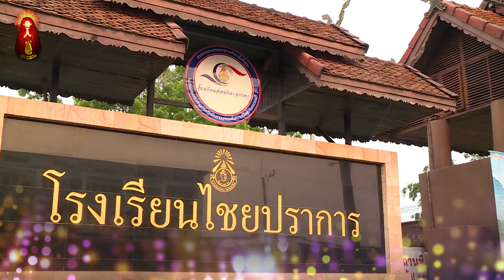สัมภาษณ์สถานีข่าวพระอาจารย์รูมา 4 | Master Ruma Official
ถ้าท่านมีคำถามเกี่ยวกับจิตวิญญาณ กรุณาติดต่อเราผ่านทาง

หากว่าพวกท่านต้องการศึกษาบำเพ็ญเพื่อหลุดพ้นจากการเวียนว่ายตายเกิดในชาติเดียว จะต้องได้รับประทับจิตจากพระพุทธาจารย์แห่งยุค - พระอาจารย์รูมา ในการลงทะเบียนขอรับประทับจิตนั้นพวกท่านกรุณากรอกข้อมูลส่วนตัวดังนี้: ชื่อ นามสกุล, เพศ, วันเดือนปีเกิด, อาชีพระยะเวลาทานมังสวิรัติ, ที่อยู่, เบอร์โทรศัพท์ติดต่อและอีเมล์ แล้วส่งมาให้พวกเราผ่านที่อยู่
 คณะทำงานจะรับข้อมูล และติดต่อกลับโดยเร็วที่สุด
MASTER RUMA’S INTERNATIONAL ASSOCIATION FOR BUDDHIST MEDITATION, INC.
2778 GA-257, Dublin, GA 31021
THE INTERNATIONAL ASSOCIATION
FOR BUDDHIST MEDITATION MASTER RUMA
Village: Sdav Kunleng, Commune: Dei Eth
District: Keansvay, Province: Kandal, Cambodia
มูลนิธิมาสเตอร์รูม่า
เชียงใหม่:  189 หมู่ 9 ถ.หางดง-สะเมิง ต.บ้านปง อ.หางดง จ.เชียงใหม่ 50230
อุดรธานี: 296 หมู่ 2 ต.สุมเส้า อ.เพ็ญ จ.อุดรธานี 41150
***สปป.ลาว***
มูลนิธิแสงสว่าง
ปากแฮด เมืองนาซายทอง นครหลวงเวียงจันท์ สปป.ลาว
***ประเทศฝรั่งเศส***
ASSOCIATION MEDITATION MASTER RUMA
2 rue Denis Diderot 95.500 Gonesse
***ประเทศเยอรมัน***
LIGHT AND SOUND MEDITATION BERLIN E.V.
Street: Binzstrasse No.: 1A Zip code: 13189 City: Berlin State: Berlin Country: Germany
*** สาธารณรัฐเช็ก ***
Meditace Master Ruma internacionální z.s.
Vestec u Hříměždic 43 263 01 Dobříš, Czech Republic
***สหราชอาณาจักร ***
Master Ruma International Association
Address: 5 Partridge Close, Swindon, Wiltshire  SN3 5EU, England